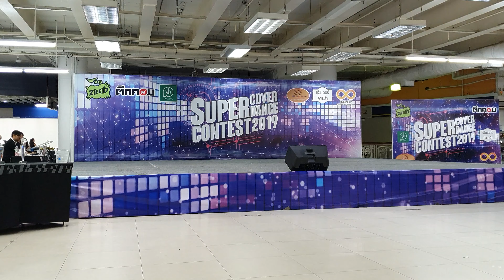CHANGE Cover BTS - Fake Love & IDOL Ft.Nicki Minaj 190721 @Super Cover Dance contest 2019 FINAL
Super Cover Dance contest 2019
TUKCOM KHONKAEN Shopping Plaza